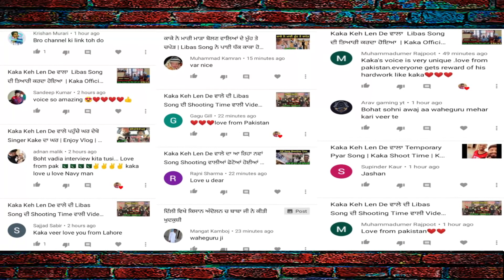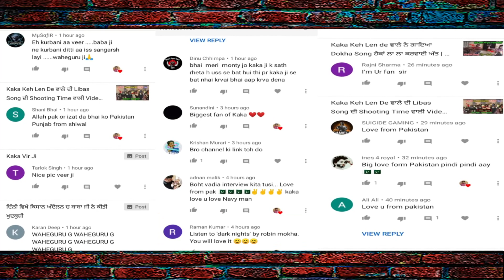Kaka Keh Len De ਵਾਲਾ ਤਾਂ ਛਾ ਗਿਆ ਗੁਰੂ ਪੁਰੇ World ਚ ਹੋ ਰਹੇ ਨੇ ਚਰਚੇ Kaka ਚੱਲ ਰਿਹਾ Repeat ਤੇ Kaka kaka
official full song of Kaka's latest track Libaas New Track 2020

Keh Len De Kaka interviews Kaka Firsrt Inteview

Keh Len De (Official Video) Kaka | Latest Punjabi Song 2020 | New Punjabi Songs 2020 |Anakhpunjabdi

Keh Len De (Official Video) Kaka | Latest Punjabi Song 2020 | New Punjabi Songs 2020

kaka kaka kaka kaka kaka kaka kaka kaka kaka kaka kaka kaka kaka kaka kaka kaka

Keh Len De Keh Len De  Keh Len De Keh Len De Keh Len De Keh Len De Keh Len De Keh Len De